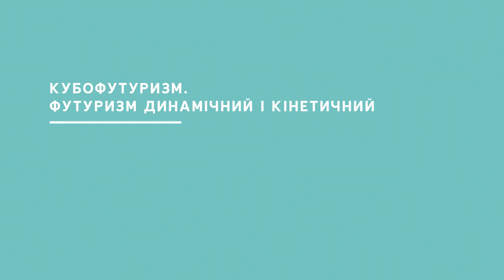Ольга Балашова | Кубофутуризм. Футуризм динамічний і кінетичний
Мистецтвознавиця і кураторка Ольга Балашова розповідає про роль футуризму в творчості Казимира Малевича. Лекція «Кубофутуризм. Футуризм динамічний і кінетичний» починається з приходу царства електрики, поєднує твори Карло Карри і Джакомо Балли та досліджує взаємодію мистецтва та ідеології.

Курс «Київські лекції Малевича. Реконструкція» був організований «Культурним проектом» за підтримки kmbs, School of Visual Communication, GlobalLogic Україна, НАОМА.

Над матеріалом працювали: Кос Казимко, Андрій Шурпенков